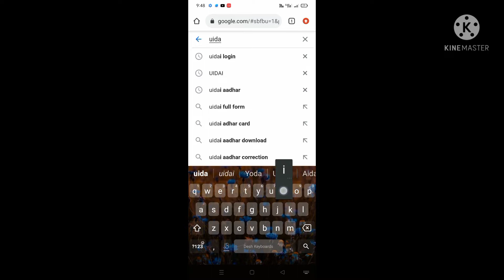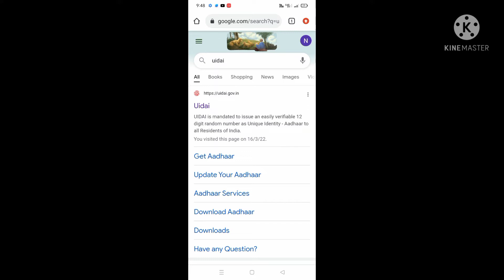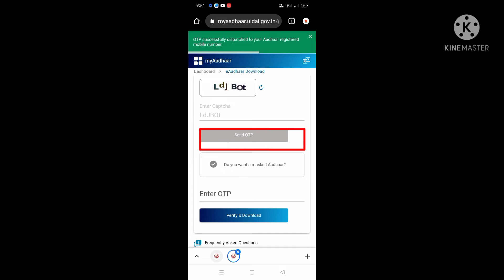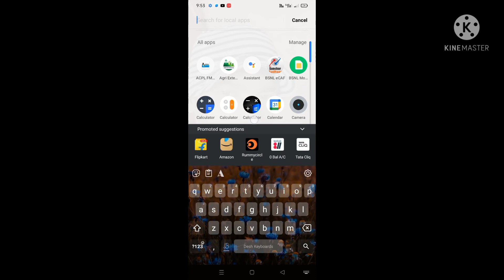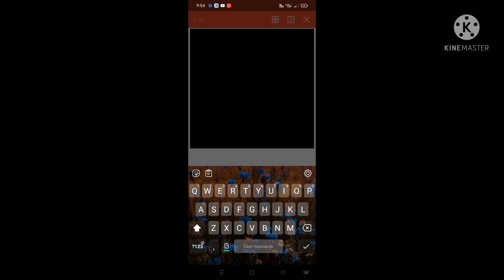How to download Adhar card in mobile odia videos / adhar card download kemiti karajiba odia video/22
hii friends mu kemiti adhar card download karajaye sehibisaya mu videos bana heichhi,how to download adhar card your mobile 2022,ଓଡ଼ିଆ re download କରନ୍ତୁ